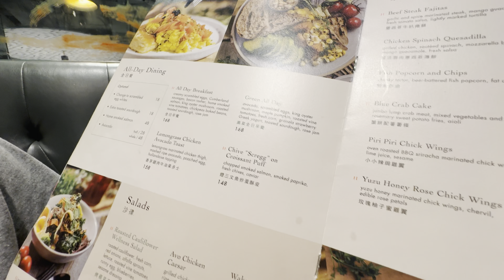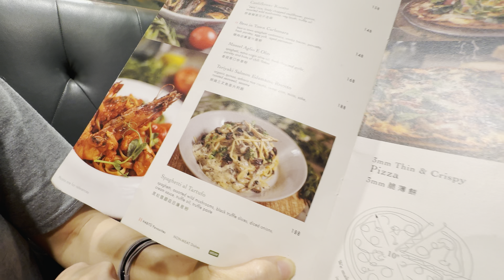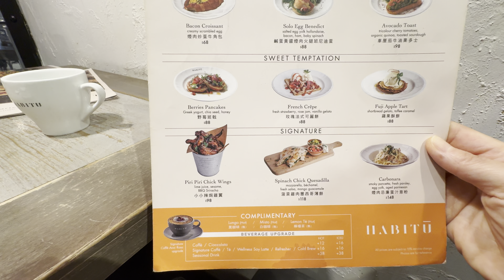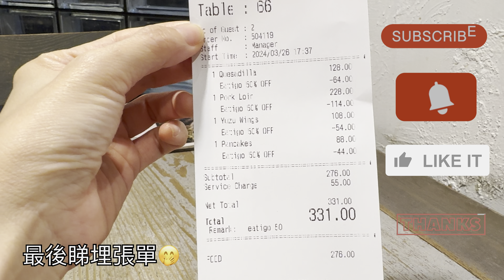尖沙咀重現半價HABITU! 嘆法式晚餐及甜品!😍😋